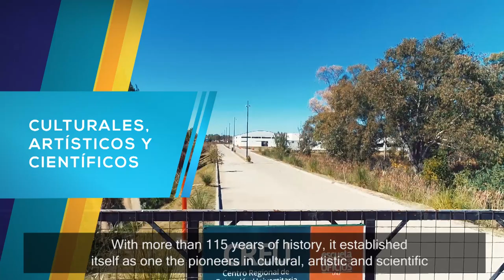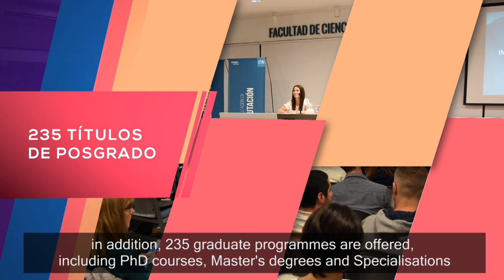Video Institucional Relaciones Internacionales de la UNLP